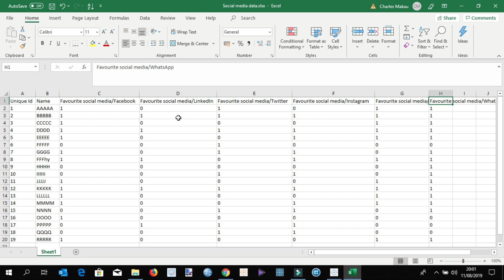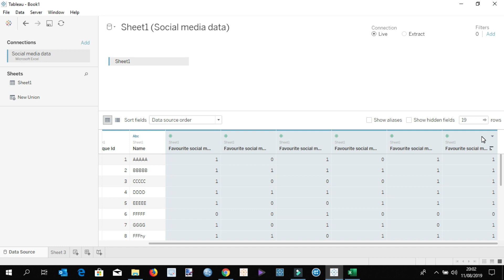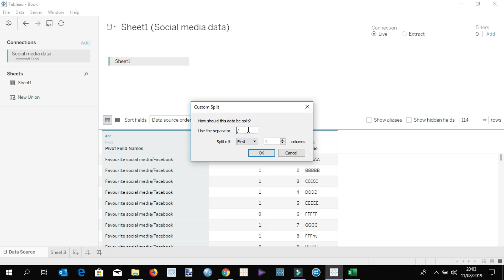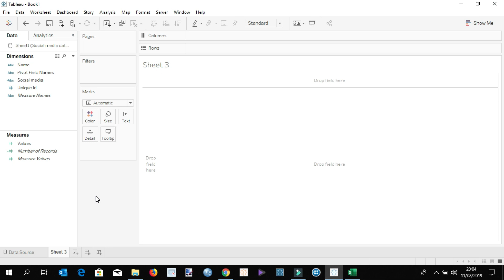Analyzing multiple response questions in Tableau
This short video will guide you on how to analyze multiple response questions in Tableau.